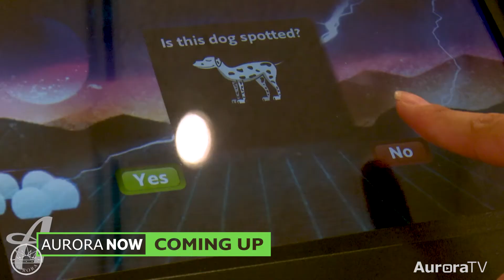Aurora Now 09.09.20